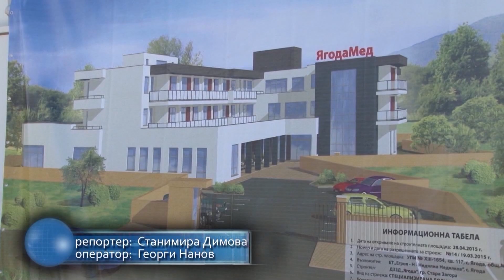31 01 2020 PETAK NA JIVO Part 1